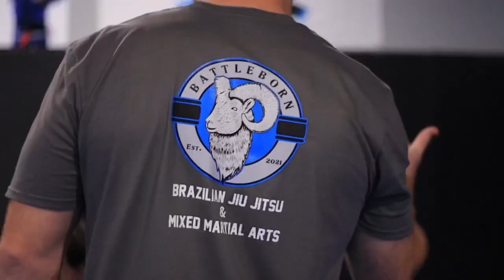Battle Born BJJ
Come try out a free class!